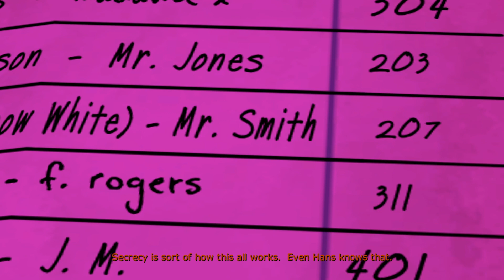The Wolf Among Us part 2 pudding and pie club